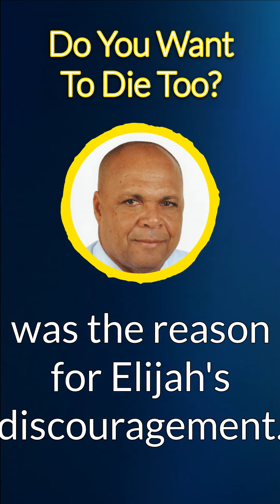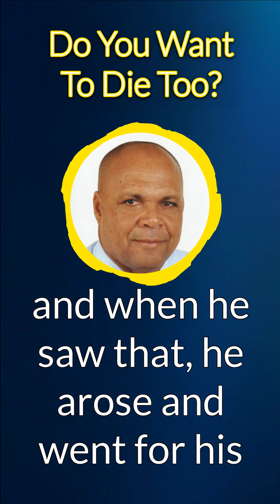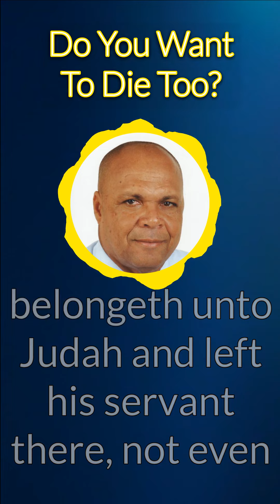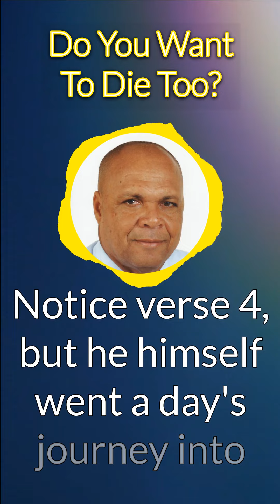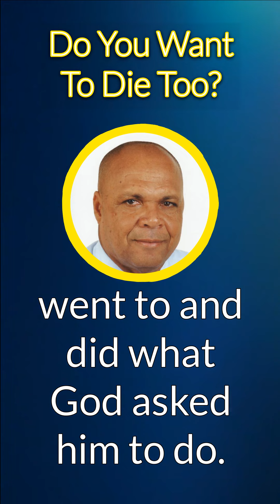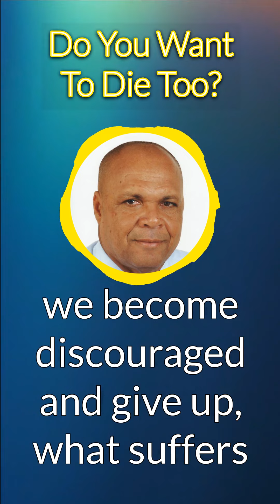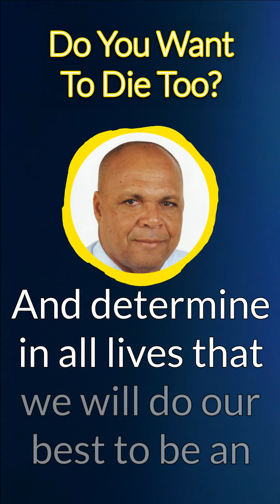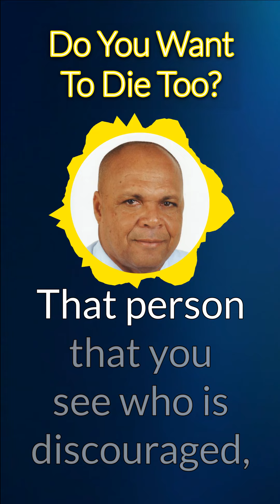Do You Want To Die Too? Understanding Discouragement Through Elijah's Story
In this video, we take a look at the story of Elijah and how he became discouraged after the events that took place between God and Ahab. We examine the reasons why he became discouraged and the results of that discouragement. We also see how discouragement affected other great men of God in the Bible such as Moses, Job, and Jeremiah.

Through this video, we learn how to recognize discouragement in our lives and how to overcome it. If you are feeling overwhelmed or discouraged, this video will help you to find the strength to keep going and continue to follow God's plan for your life.